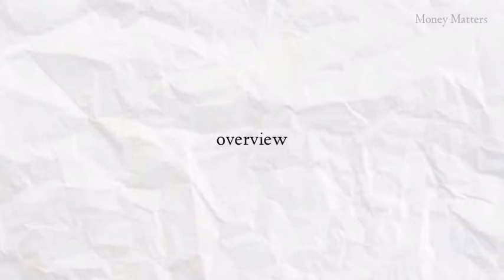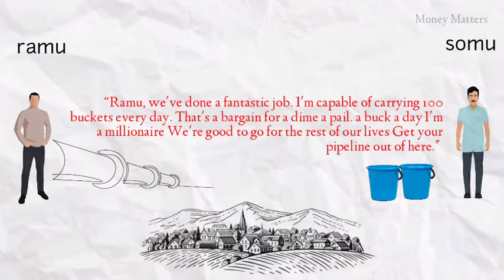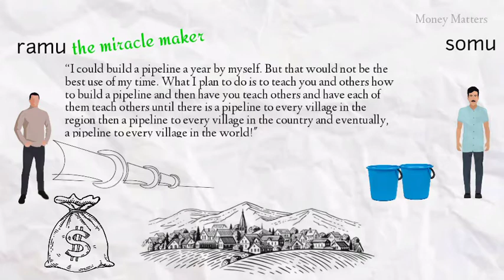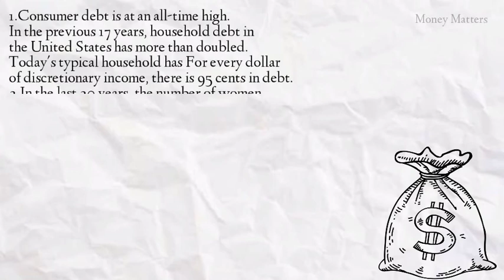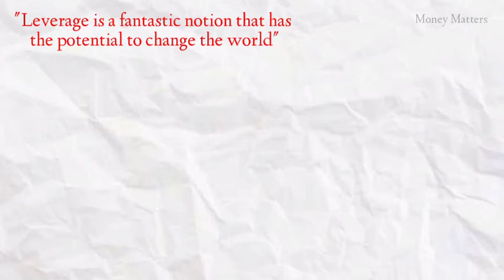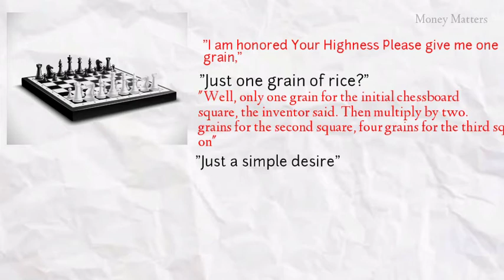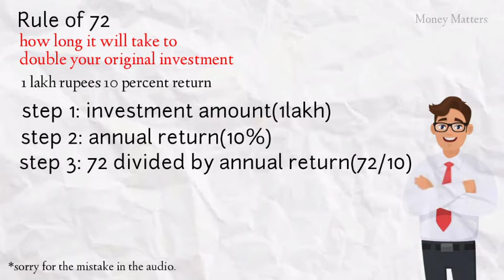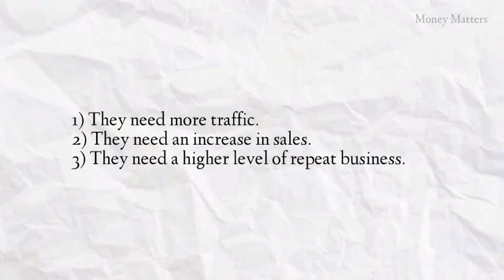HOW TO BUILD A PIPELINE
The Parable of the pipeline.
How Anyone Can Build A Pipeline Of
Ongoing Residual Income
In The New Economy.
By BURKE
HEDGES,Book summary.
"becoming a millionaire is a matter of choice, not chance!"